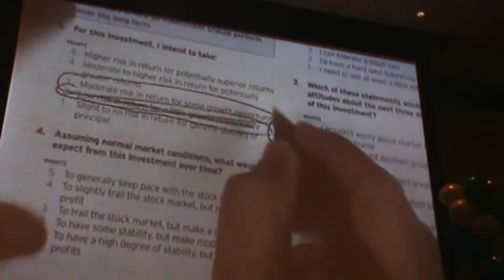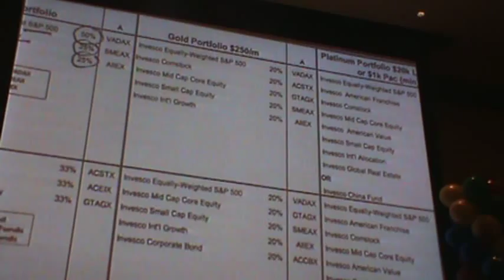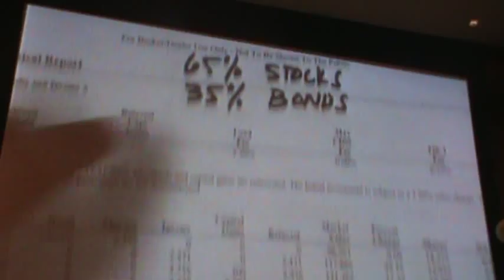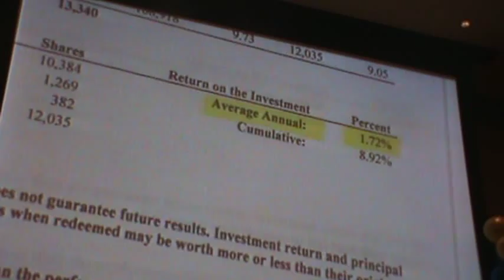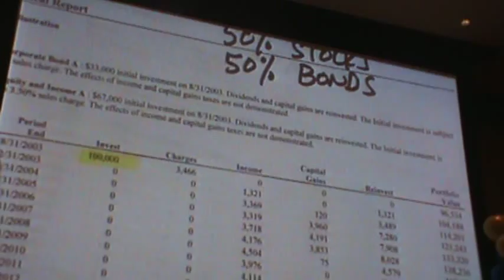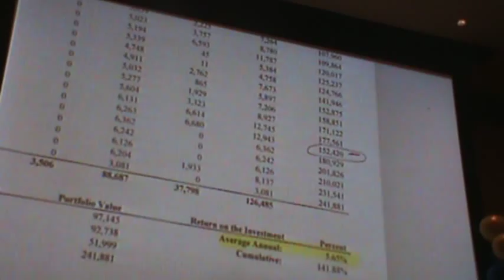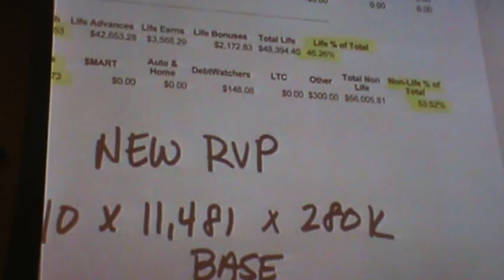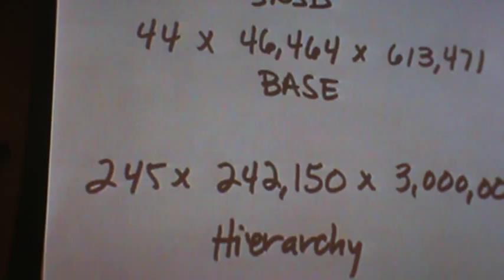Omar Oropesa Investment Training 2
Part 2 of Investment training from one of the best all around leaders in Primerica. When he started he couldn't say two words without stuttering. What's your excuse?